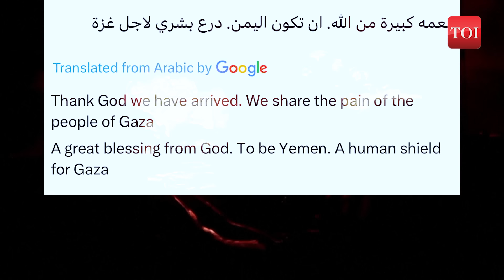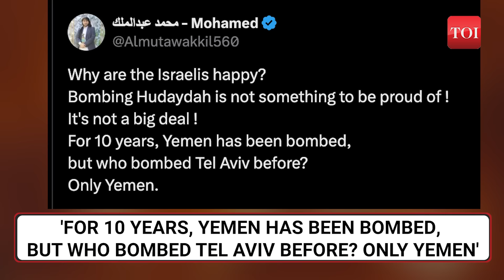'We Bombed Tel Aviv': Yemenis Poke Fun At Israel; Pledge Support To Houthis, Hamas & Gaza | Watch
Yemenis remain steadfast despite Israeli airstrikes following Houthi drone attacks on Tel Aviv. Social media users pledged support for Houthi operations against Israel, driven by widespread solidarity with Palestinians. This sentiment underscores regional opposition to Israeli actions in Palestine and emphasizes Yemen's alignment with the Palestinian cause, Press TV reported.